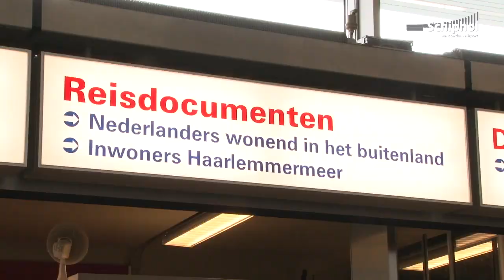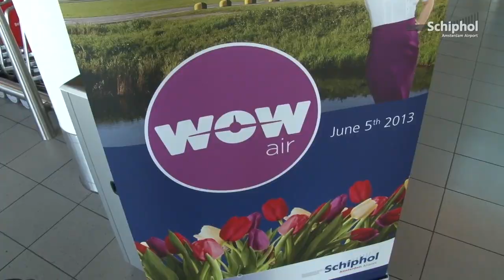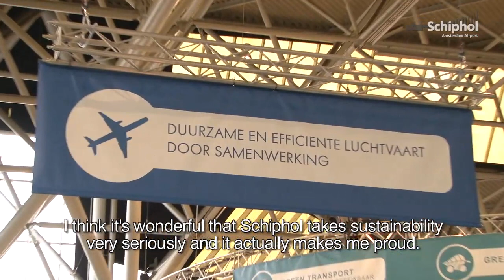Schiphol 2013: The Year in Review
2013 was a good year for Amsterdam Airport Schiphol. The airport started a flight to New York using biofuel, welcomed new airlines, launched a new Master Plan and much more! This video gives an impression of some of the highlights for Schiphol in 2013.